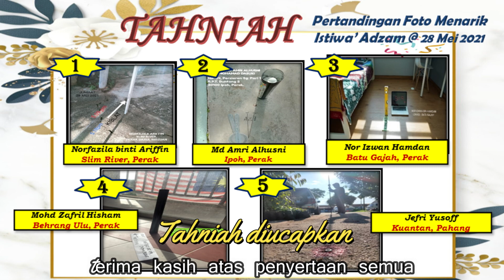ISTIWA ADZAM : FOTO MENARIK @ 28 MEI 2021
Foto-foto menarik yang dirakam oleh sahabat-sahabat AKU BUDAK SURVEY (ABS) untuk dikongsi bersama semasa fenomena Istiwa' Adzam yang berlaku pada 28 Mei 2021 sekitar jam 5.16 petang. Team ABS jua telah menganjurkan PERTANDINGAN FOTO MENARIK ISTIWA' ADZAM SIRI 1 pada ketika itu, dan berikut gambar-gambar/foto yang dihimpunkan dan dikongsi bersama.
PENGUMUMAN PEMENANG PERTANDINGAN FOTO MENARIK SEMPENA FENOMENA ISTIWA’ ADZAM PADA 28 MEI 2021

Terima kasih diucapkan kepada mereka yang telah menyertai pertandingan ini! Dimana 5 foto menarik telah dipilih oleh juri dan diketuai oleh salah seorang Ahli Jawatankuasa Falak Negeri Perak
SENARAI PEMENANG
Pemenang 1 – Norfazila binti Ariffin (Slim River, Perak)
Pemenang 2 – Mohamad Amri Alhusni  (Ipoh, Perak)
Pemenang 3 – Nor Izwan bin Hamdan (Batu Gajah, Perak)
Pemenang 4 – Mohd Zafril Hisham bin Saroji (Behrang Ulu, Perak)
Pemenang 5 - Jefri Yusoff (Kuantan, Pahang)
Team Aku Budak Survey mengucapkan TAHNIAH kepada semua pemenang dan sekalung penghargaan kepada semua atas usaha menyertai pertandingan ini. Keputusan pertandingan adalah muktamad. Penilaian telah dibuat berdasarkan hujah dan fakta.

Para pemenang akan dihubungi oleh pihak penganjur dalam masa terdekat.
NOTA: Kepada yang terlepas peluang menyertai pertandingan ini, NANTIKAN pertandingan ini pada Siri II pada 16 Julai 2021 nanti, InsyaAllah!

T.A.H.N.I.A.H